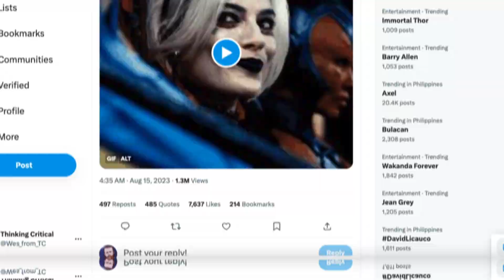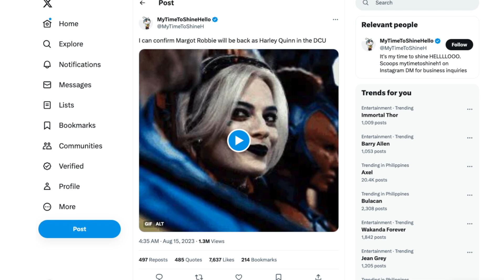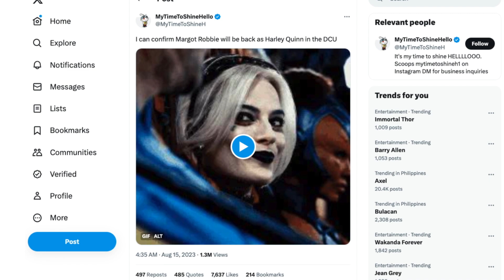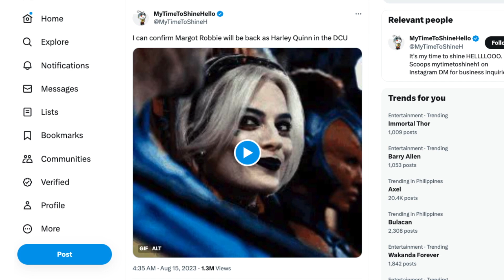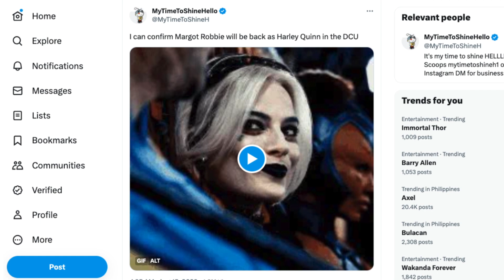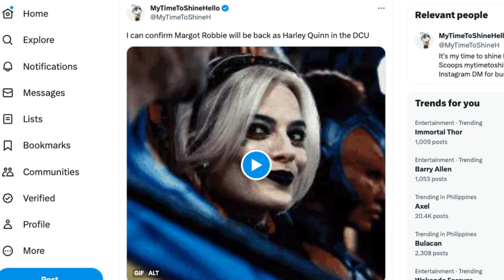Please Don't Let These Rumors Be True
There are plenty of rumors surrounding James Gunn and the DCU. Please God don't let these rumors about Margot Robbie returning to the DCU as Harley Quinn be true. Margot Robbie's Barbie is an enormous success for Warner Bros. Discovery who also happen to back the DCU. It also happens she was a costar of James Gunn's The Suicide Squad. Wes explains why this is all likely happening and why it's a terrible idea. Please don't let these Harley Quinn rumors be true.

Recommended Video
Just When You Think It Can't Get Worse at DC...